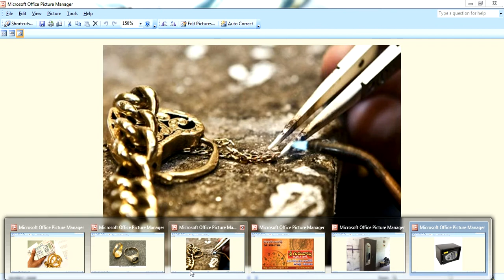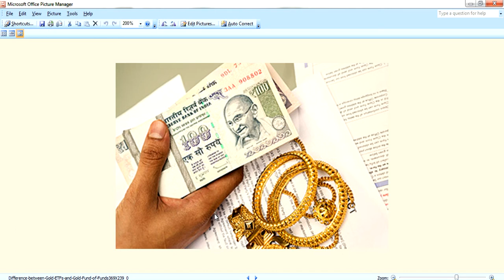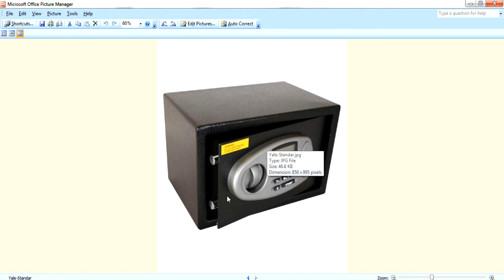Guruvastu| వాస్తు దోషం వలన బంగారం తాకట్టు మరియూ రిపేర్ చేఇంచుకొనే పరిస్టితి ఏర్పడుతుందా?